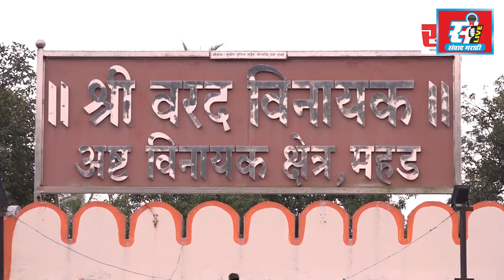संवाद मराठी LIVE | रात्रीचे बातमीपत्र पहा | 05 - 11 - 2021